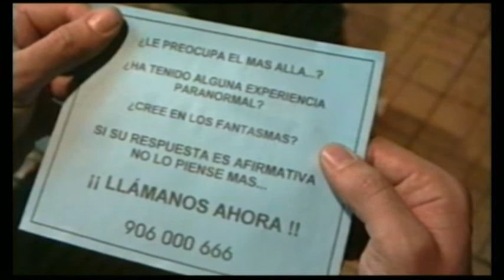¿Sueñas? ¡¡Pues llámanos ahora!! [Tráiler Cortometraje 1998]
Tráiler del cortometraje "¿Sueñas...? ¡¡Pues llámanos ahora!!".
Guión y realización por Ricardo R.Carvajal y José L.Martín  en diciembre 1997 en Cáceres (Extremadura)